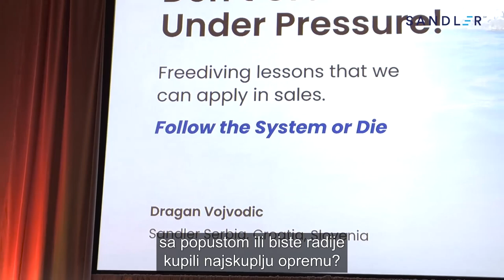Don't Crack Under Pressure! Sandler Summit 2023.